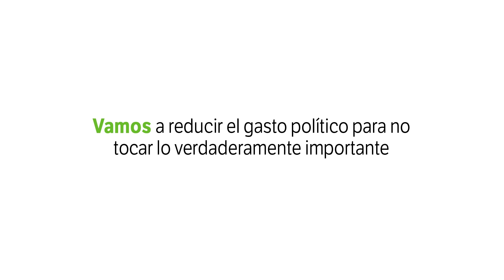¡Basta ya de recortes!